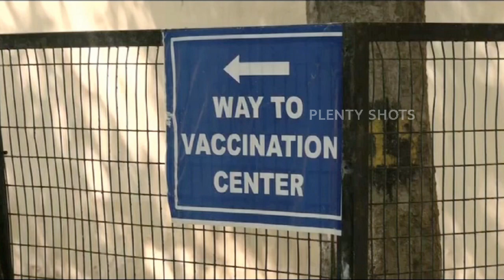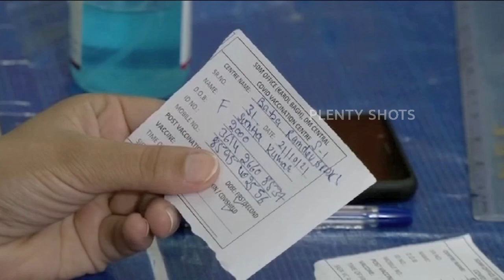Delhi - India Achieves the landmark one billion Covid-19 vaccination mark - vaccination centre